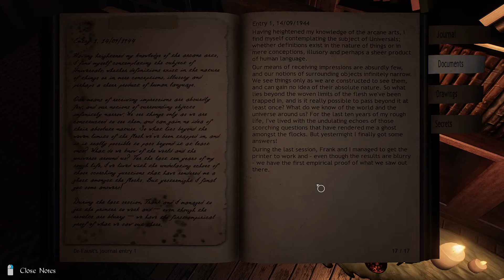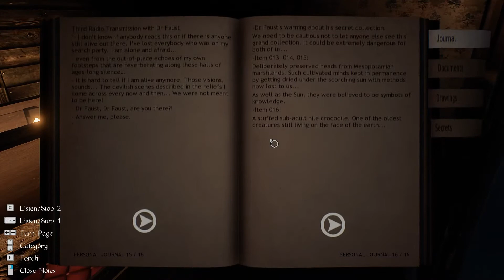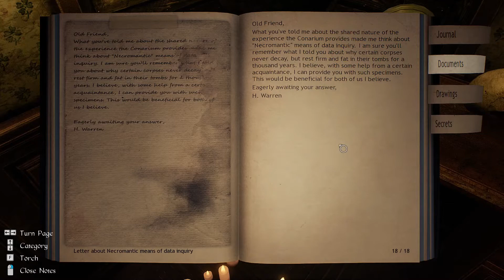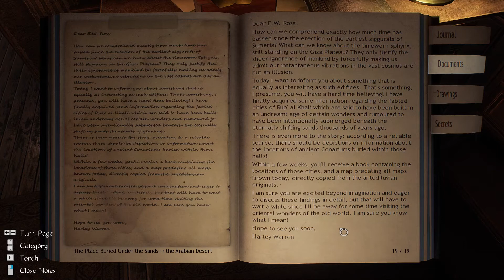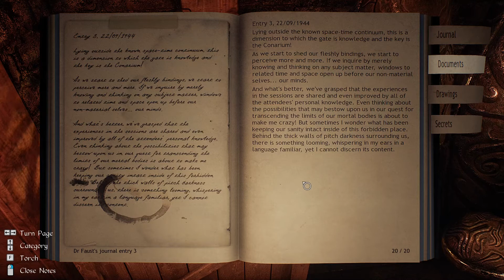Conarium - Part 8: The Mansion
It's like Layers of Fear all over again! Except without the trippy corridors that change around you...